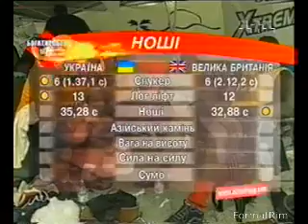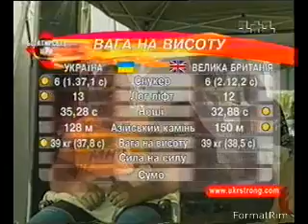КОМАНДНЫЙ ЧЕМПИОНАТ МИРА 2004 г УКРАИНА АНГЛИЯ ФИНАЛ